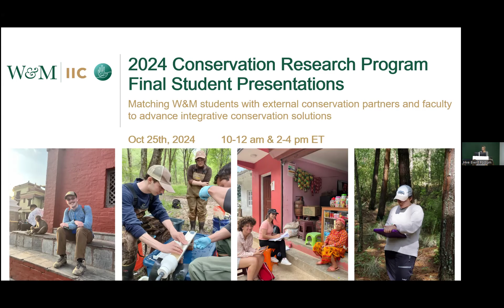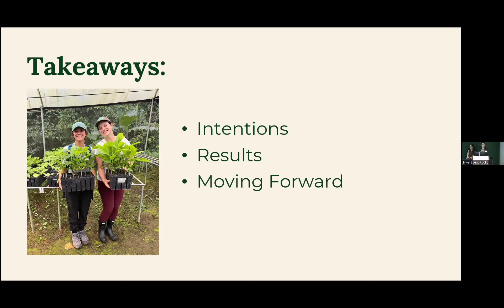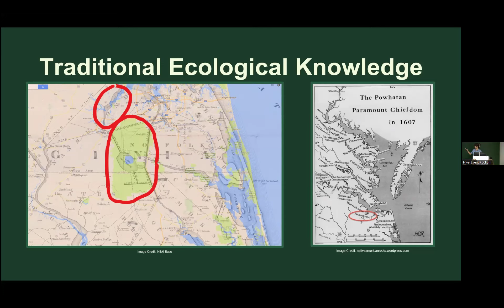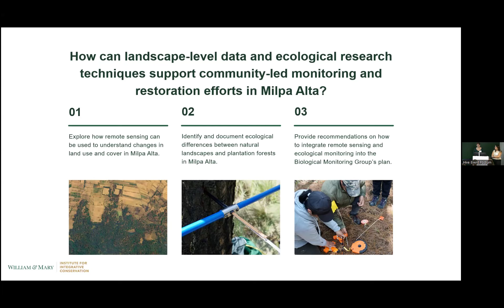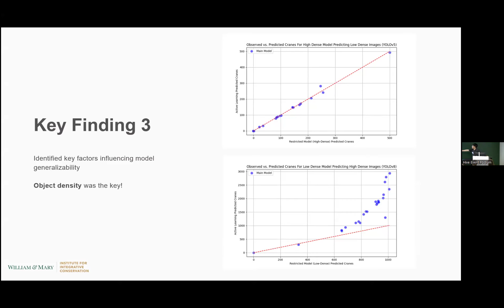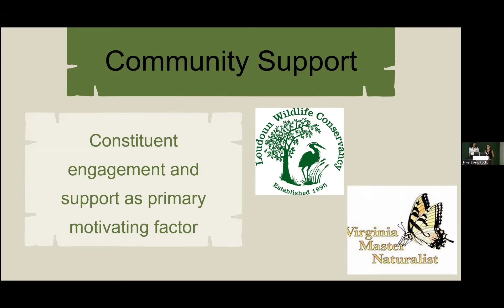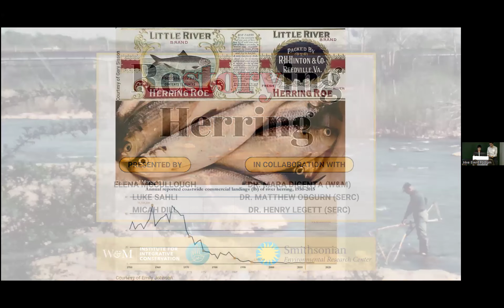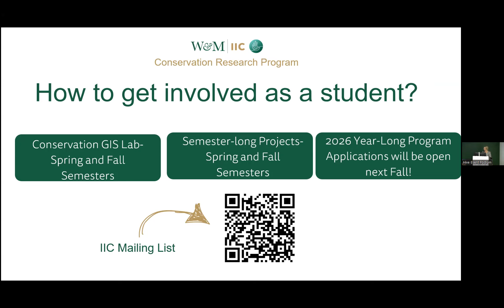2024 CRP Final Presentations PM Session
Students in the W&M Institute for Integrative Conservation's year-long Conservation Research Program present the results from their 2024 applied summer research, conducted with IIC conservation partners and under the mentorship of W&M faculty.

This video captures the afternoon presentation session. A second video on our channel captures the morning presentation session.